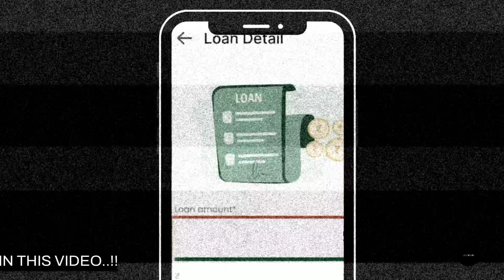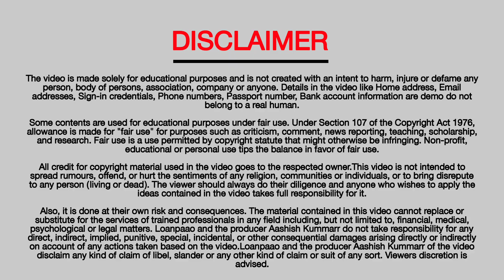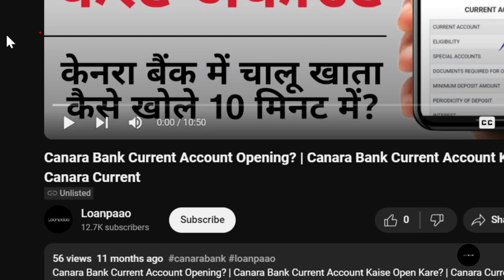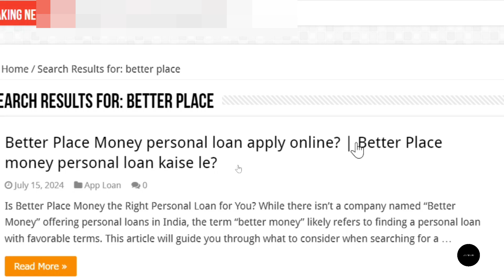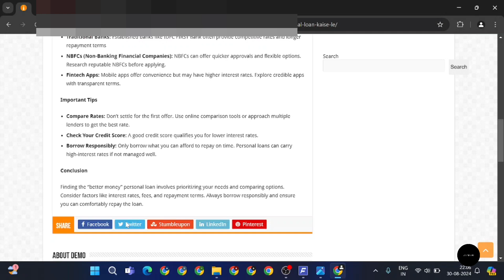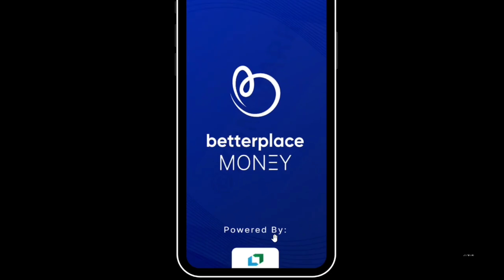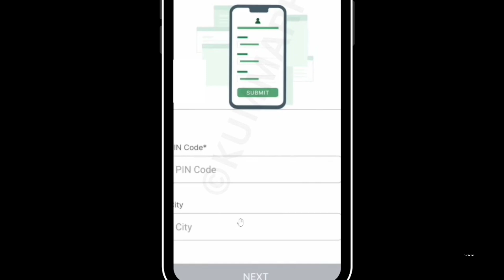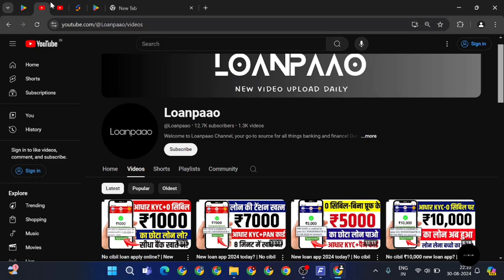NO CIBIL ₹2,000 New loan app? | New loan app 2024 today? | Best loan app 2024? | No income proof?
Loanpaao ke iss latest video mein aap dekhenge ki better place money application se online loan kaise le sakte hai..!!

Topics Covered-
better place money app
better place money app se loan kaise le
better place money app personal loan apply online